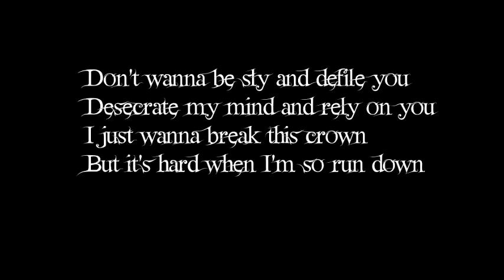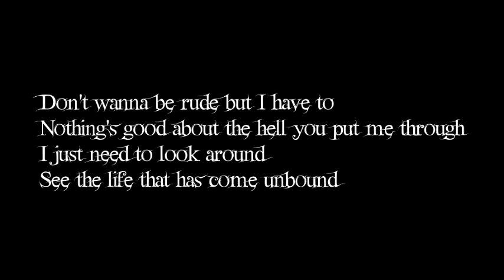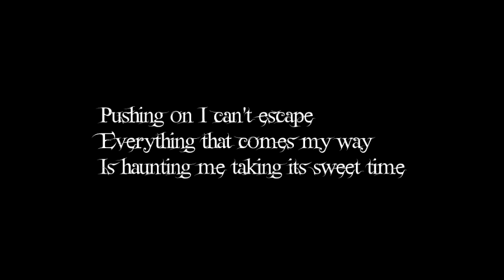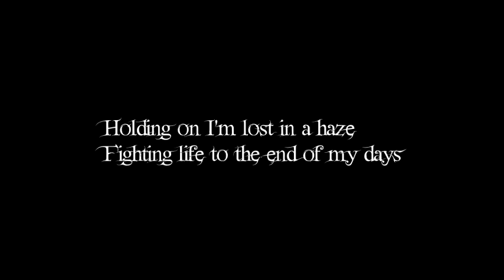EarlyRise-Narcissistic Cannibal (lyrics)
A lyrical Videl to Narcissistic Cannibal. This is a non-profit Video.

Don't wanna be sly and defile you
Desecrate my mind and rely on you
I just wanna break this crown
But it's hard when I'm so run down

And you're so cynical, Narcissistic Cannibal!
Got to bring myself back from the dead!

Sometimes, I hate, the life, I made
Everything is wrong every time
Pushing on I can't escape
Everything that comes my way
Is haunting me taking its sweet time

Holding on I'm lost in a haze
Fighting life to the end of my days

Don't wanna be rude but I have to
Nothing's good about the hell you put me through
I just need to look around
See that life that has come unbound

Is haunting me taking